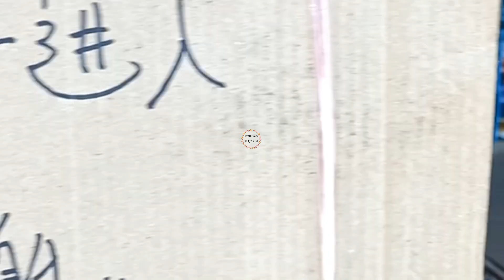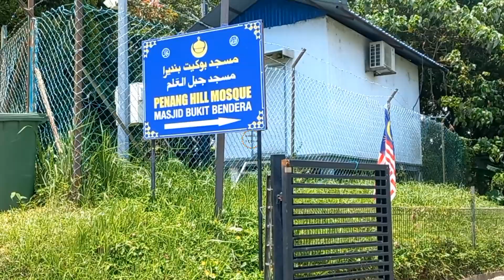বিমানের টিকিট কাটতে আমি যে বিষয়গুলো ফলো করেছিলাম# ভিডিওটা পেনান হিলের সর্বোচ্চ চূড়ার।